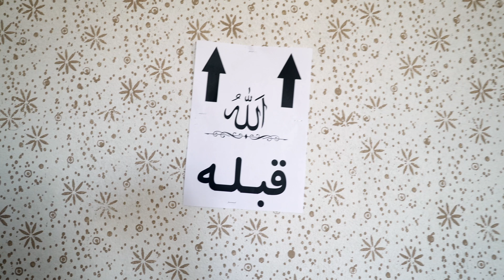The Biggest Room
Walking through Iran - April 9th 2018

or add me on FB on TW